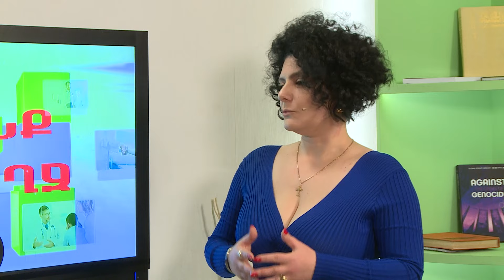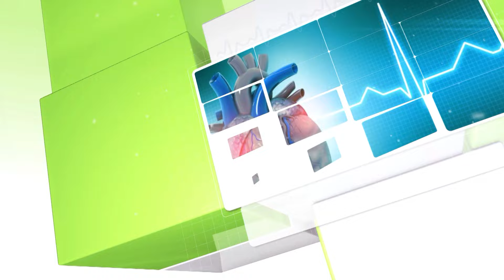Ապրենք առողջ 65 / Տոնական թողարկում